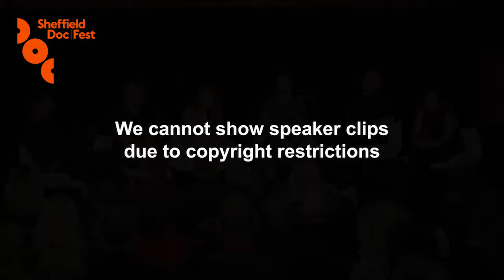Real Drama: What's Next for the Access Doc? Doc/Fest 2019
So you’ve got brilliant, hard-won access, now what? With fiercer competition for audiences, it’s what you do with that access that’s all important. We explore the ingredients needed for a hit series – from the inspiration behind the idea, to innovative approaches to storytelling. What are the secrets of turning access into a returnable brand, delivering compelling stories across platforms and pulling in the ever-elusive young audience?

Supported by BBC

Chaired by Mobeen Azhar with Colin Barr (Expectation), David Hodgkinson (Blast Films), Clare Sillery (BBC), Sophie Leonard (Minnow) and Nick Hornby (Optomen).

The session was produced by Catriona White (BBC) and Max Gogarty (BBC)